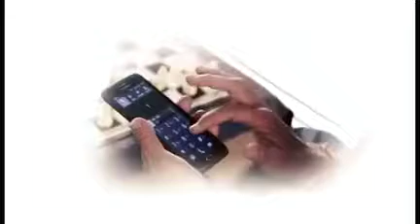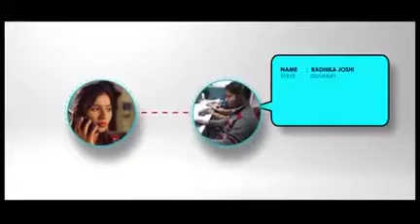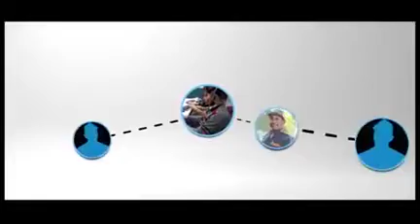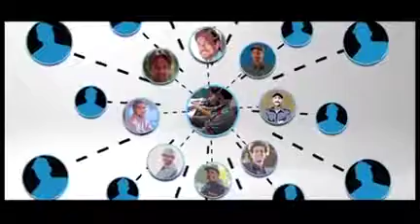How to maintain gas help